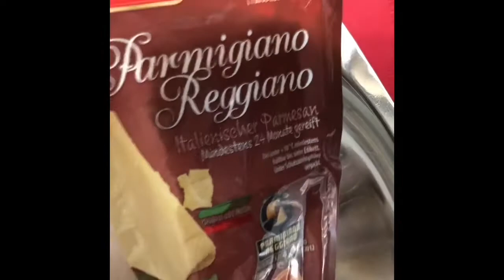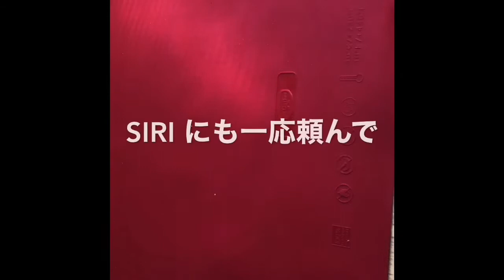【簡単おつまみ】2種類のズッキーニチップス / ２ verschiedene Zucchini Chips お味噌汁の具にもなります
我が家でもズッキーニが沢山収穫できるようになりましたので、チップスにしてみました。お味噌汁の具にもなります。
Dieses Mal mache ich Zucchini Chips. Getrocknete Chips und Käse Chips.

【簡単おつまみ】ズッキーニチップス / Zucchini Chips

【材料 / Zutaten 】
ズッキーニ１～2本 / Zucchini 1-2
塩胡椒 / Pfeffer & Salz
パルメザンチーズ 半カップ / Parmesankäse halbe Tasse
パン粉 半カップ  / Wäckmehl halbe Tasse
唐辛子油 / Peperoni Öl

Omaちゃんキッチン
【関連動画リンク : Andre Videos】

・【 低炭水化物】ズッキーニのクルクルスパゲティ / 【 low carb】Kohlenhydratarm Zucchini Spagetti mit Frischkäse und Tomaten

・【作り置き】万能バーベキューソースとクルクルズッキーニ / BBQ Sauce & Zoodle

・【フライパン】ズッキーニ、パプリカとトマトの野菜鍋 / 【Kohlenhydratarm】　Zucchini, Paprika, Tomaten Gemüsepfanne 低炭水化物なのでダイエットに！

・【簡単 】ズッキーニのポタージュ / Zucchini Suppe 熱くても冷たくても美味しい！

・【 サッパリ味 】ズッキーニのお焼き&きゅうりのディップ / Zucchini Bratring & Gurken Dip

♪♪ 下記もご覧頂けると嬉しいです ♪♪

【HP】♪オンラインピアノレッスン / Online Piano Lesson オンラインにて世界中の老若男女の方々にピアノ指導をしています。外出規制中の方大歓迎！

【Blog 】ドイツ生活blog ドイツより愛を込めて